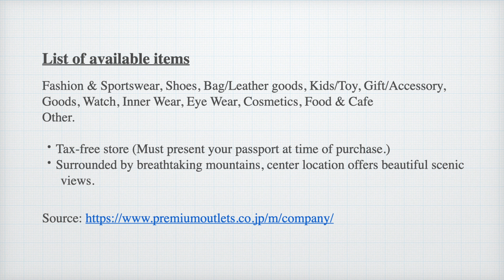TOKI PREMIUM OUTLETS®土岐市岐阜県日本訪問/ Visited TOKI PREMIUM OUTLETS® Toki-Shi, Gifu Ken, Japan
TOKI PREMIUM OUTLETS®
〒509-5127 岐阜県土岐市土岐ヶ丘１丁目２
1-2, Tokigaoka,
Toki-Shi, Gifu, Japan
509-5127

TOKI PREMIUM OUTLETS®
1-2, Tokigaoka,
Toki-Shi, Gifu, Japan
509-5127

HOURS
Mar.-Jan. 10:00AM-8:00PM
Feb. only 10:00AM-7:00PM
(Restaurants open until 8:00PM)
Closing Day: Once a year, on the third Thursday in February.

List of available items
Fashion & Sportswear, Shoes, Bag/Leather goods, Kids/Toy
Gift/Accessory Goods, Watch, Inner Wear, Eye Wear, Cosmetics
Food & Cafe Other
• Tax-free store (Must present your passport at time of purchase.
• Surrounded by breathtaking mountains, center location offers beautiful scenic views.

• 180 OUTLET STORES
A.v.v
Abahouse
Ace
Adidas
Adidas Golf
Airweave
Alcali
American Holic
Anteprima
Arc'teryx
As Know As
Asics
Azul by Moussy
Bally
Banana Republic
Bayflow
Be Be
Beams
Billabong
Birkenstock
Blue Cross
Booth（Push Cart)
Bridgestone Golf Plaza
Brooks Brothers
Callaway
Champion
Child Woman
Ciaopanic
Citizen
Coach
Coach Pop-Up
Cole Haan
Coleman
Columbia Sportswear
Cricket
Crocodile
Crocs（Push Cart)
Descente Outlet Store Golf
Diana
Diesel
Dou Dou
Ecco
Eddie Bauer
Edifice
Edwin
Ef-de
Enoteca & Cases
Fossil
Francfranc
Fukuske
Furla
G-Shock
Gallardagalante
Gap
Graniph
Hawkins
Heartdance
Heather
Hilton Grand Vacations Club（Push Cart）
Iena
In
Ined
Ingni
Interplanet
Izone New York（Push Cart)
Jack Bunny
Jins
Journal Standard
Jun
Kate Spade New York
Katharine Hamnett Shoes Collection
Kipling
Lacoste
Le Creuset
Lego
Levi's
Lowrys Farm
Madras
Margaret Howell
Marmot
McGregor
Melrose
Men's Bigi
Men's Melrose
Mezzo Piano
Michael Kors
Miki House
Mitsumine
Mom's Reform
Mono Wear（Push Cart）
Moussy
Munsingwear
Nano・Universe
Natural Beauty Basic
New Balance
Newyorker
Nice Claup
Nicole
Nike
Noritake
Olive des Olive
Orobianco
Paul Smith Underwear
Pearly Gates
Polo Ralph Lauren
Pom Ponette
Puma
Rageblue
Ralph Lauren Home
Ray Cassin
Ray-Ban
Reebok
Regal
Replay
Rockport
Rodeo Crowns
Rope
Rose Bud
Ryota Aoki Pottery
Ryu(Push Cart)
Samantha Thavasa
Samsonite
Scotch Grain
Sealy Bed
Seiko
Seven-Eleven
Shel'tter
Showa Nishikawa
Skechers
Spick and Span
Staub
T-fal
Tachikichi
Takeo Kikuchi
Tasaki
Taylor Made
Tempur
Theory
Timberland
Timeless Comfort
Tokyosoir
Tommy Hilfiger
Topkapi Account of Journey
Trinity(Push Cart)
Triumph
Tumi
Under Armour
United Arrows
Untitled
Urban Research
Vans
Varie（Push Cart)
Vendome Aoyama
Verite
Victorinox
Vis
Wacoal
Zoy
Zwilling J.A. Henckels
23Ku
Bagel & Bagel
Benitora Gyozabou
Crazy Crepes
Dela Pasta Kitchen
Delifrance
Doutor
Godiva
Hidatakayama Ra-men Yoshidaya
Karuizawa Flatbreadz
Kim Kim Jang
Kitchen Sugimoto
Lindt
Lupicia Bon Marche
Miyakishimen
Moomin Stand
Mos Cafe
Nana's Green Tea
Pastel Garden Avenue
St. Cousair
Torafuku
Torikai
Tsukiji Gindaco
Tully's Coffee
Tully's Coffee Satellite
Wakashachiya
31 Ice Cream

このビデオが好きなら、いいね、共有、サブスクライブすることを忘れないでください。

My Daily Frame Japanese チャンネルは、ファッション、美容、ライフスタイル、メイク、スタイル、料理、メイクアップのヒント、ヘルスケア、DIY、毎日のライフスタイルのハック、旅行、日本のビデオプラットフォームに関するものです。

My Daily Frame Japanese Channel is all about fashion, beauty, lifestyle, makeup, style, cooking, makeup tips, healthcare, DIY, daily lifestyle hacks, Travel and japan video platform for everyone.

はじめまして、私はプリヤンカ ジョシ ジュヤルと申します。 私はファッションデザイナーです。インド出身です。現在、大阪に住んでいます。